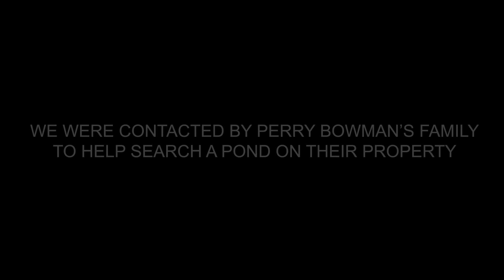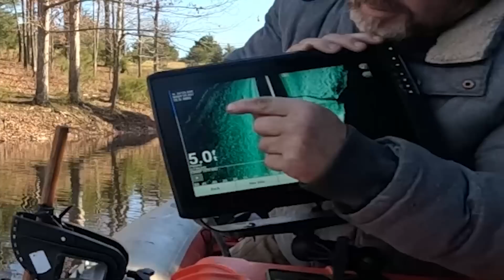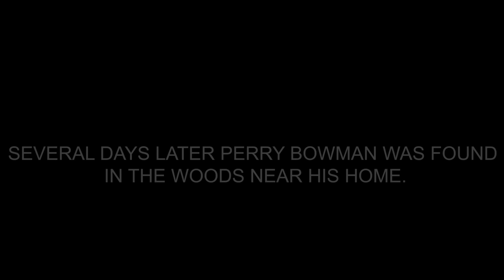Tennessee Man's Remains FOUND 1-Month Later in Wooded Area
We searched for missing person Perry Isaac Bowman after being contacted by the family for help running sonar on their pond and nearby water. Several days later Police found his remains near a church in a wooded area.
We ask that you keep the Bowman family in your prayers and if you have any information on Perry's death please report it.🙏

Follow   @exploringwithnug
Follow our team channel  @wreckedandrecovered

Get a drysuit: DiveRightInScuba.com